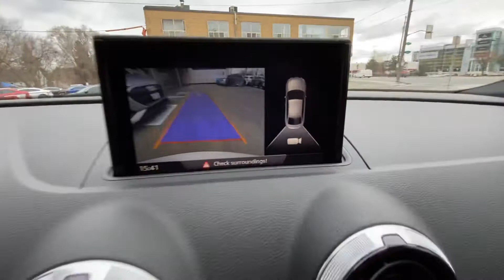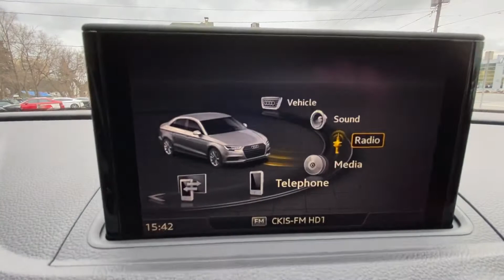2018 Audi S3 Progressiv Quattro Stock N10420A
No Accidents, One Owner, Quattro, Audi Certified Pre Owned, Winter Tires Includes, New Brakes All Around, 58k km.